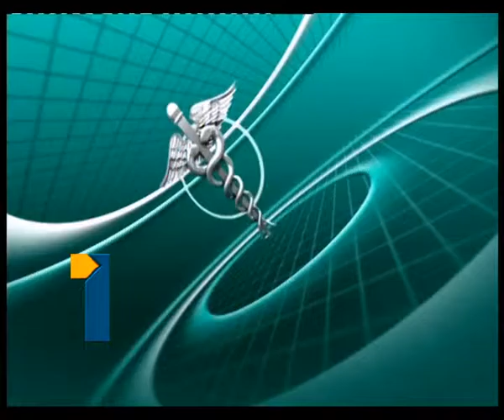Tv1_jeevanarekha_180313_Part1